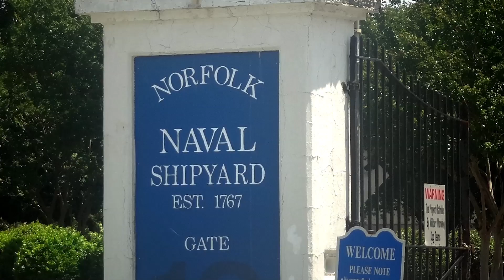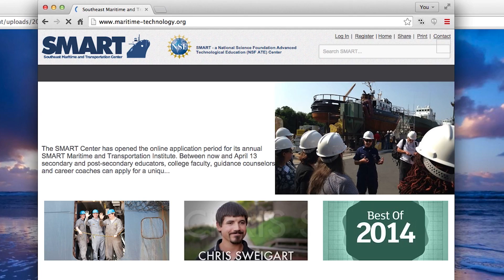SMART Center - High-paying maritime careers are in high demand in Hampton Roads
The average age of a worker in the shipbuilding and repair trades is 56.  It’s no wonder the employers are anxious to bring new blood into the field so the experienced pros can pass on their knowledge to the next generation.  They are setting up apprentice programs and financing education so young people can earn the certifications and degrees they need to start and advance in what can be a very lucrative career path.

This video was funded by the National Science Foundation. The SMART Center, which focuses on careers in maritime & transportation technologies, is the only National Science Foundation Advanced Technological Education (ATE) program in Virginia. This video does not necessarily reflect the views of the National Science Foundation.